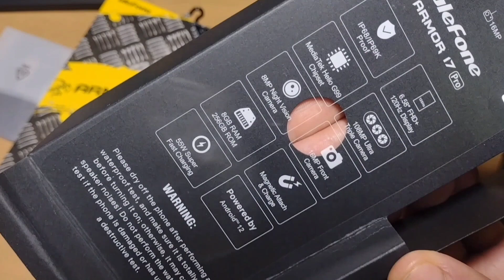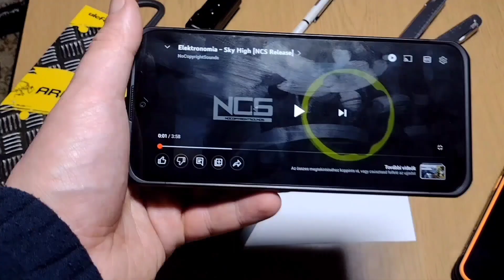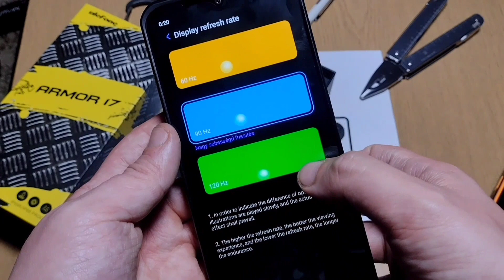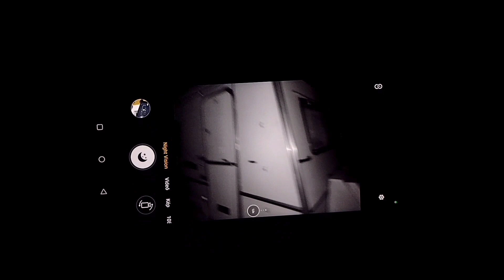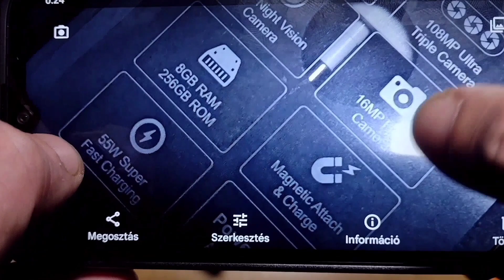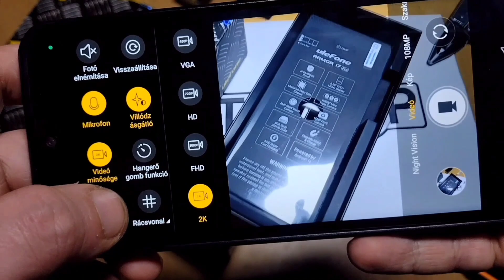ulefone armor 17 pro unboxing teszt link a leirásban :)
sziasztok tesztelések során nem tapasztaltam semmi rosszat ezzel a készülékkel igazából csak ajánlani tudom

ha szeretnéd támogatni a munkámat